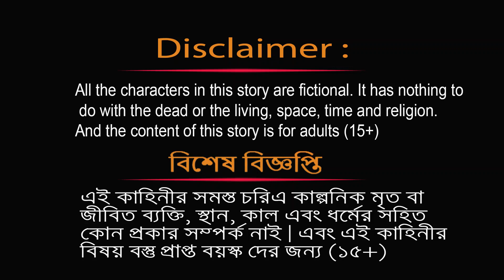বুদ্ধিমান ছাগল ও বোকা শিয়াল | Buddyman Sagol o Boka Seyal | Bengali Moral Stories | Fox Cartoon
বুদ্ধিমান ছাগল ও বোকা শিয়াল |Buddyman Sagol o Boka Seyal | Bengali Moral Stories | Rupkothar Golpo |  Bangla Cartoon | Fairy Tales| Fox Cartoon | murgi | fox animal | siyar | kukur | tractor | gadi | cow | Sweet Storie TV